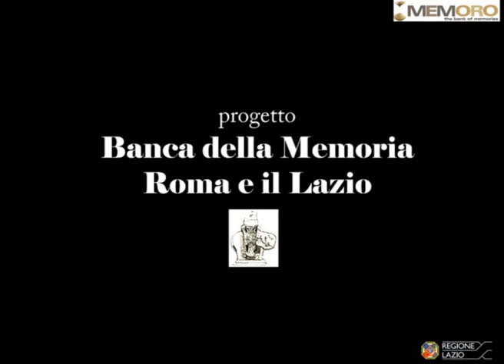Giuseppe Lombi 2 La pace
Giuseppe parla del dopoguerra: una ripresa ma anche una meno pratica dell'agricoltura. Infine un messaggio dedicato a tutti i giovani d'oggi che sognano da sempre fare la guerra.